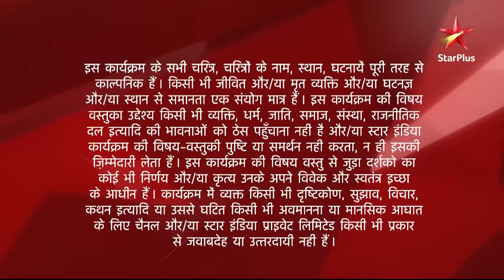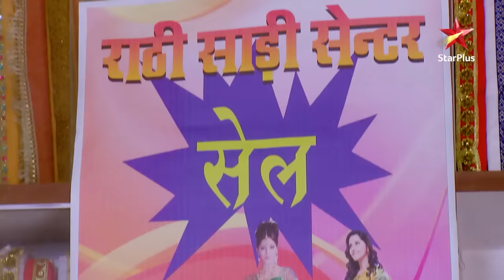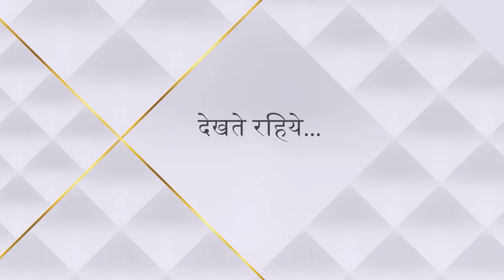Diya Aur Baati Hum | दीया और बाती हम | Meenakshi ki dukaan mein pohochi Rathi parivaar ki dono bahu!